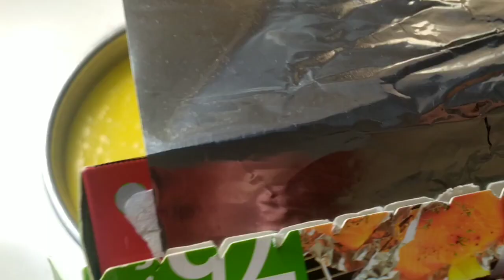Talam ketan & labu kuning takaran sendok anti gagal ,bikin nya mudah cocok untuk pemula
bahan lapisan ketan :
1 1/2 mug takaran beras (peres) beras ketan
1 lembar daun pandan
sejumput garam
200 ml santan(65 ml santan+air)

bahan lapisan labu kuning :
1 buah labu mini(150_200 gram)
5 SDM tepung tapioka
3Sdm tepung beras
3 SDM gula pasir(boleh di +atau_ sesuai selera)
200ml santan(65ml santan+air)
1/2 sdt vanila bubuk
sedikit garam

semoga video aku bermanfaat

komentar
🙏🙏🙏 terimakasih buat temen yg sudah support Chanel aku 🥰